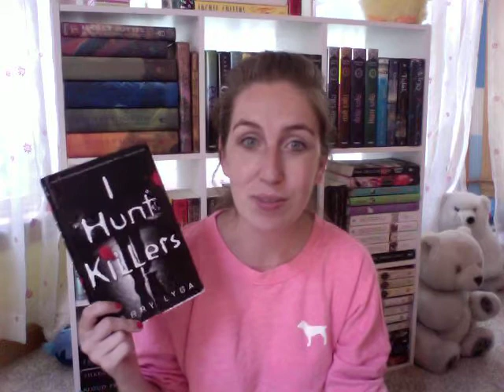Books Read in July So Far Wrap Up!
Whoops! I actually gave The Husband's Secret 5 starts and not 4!